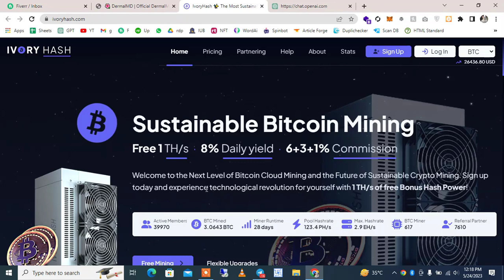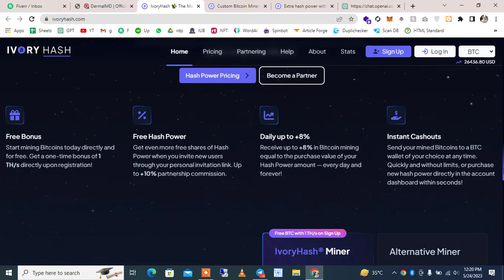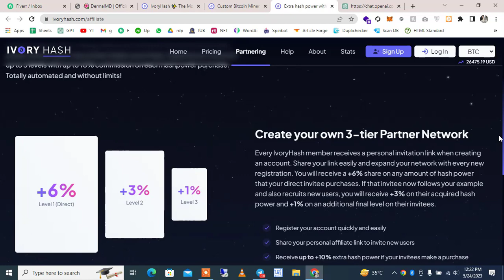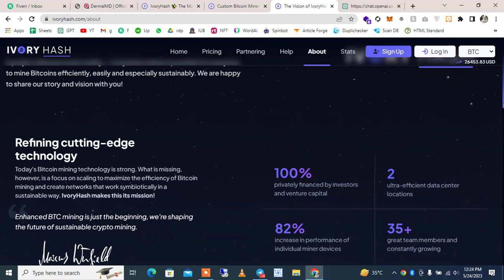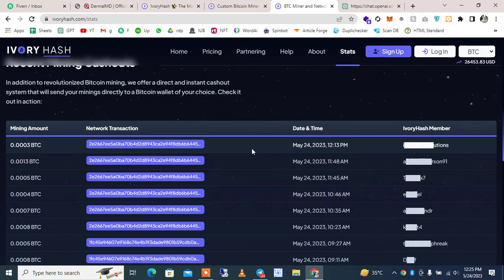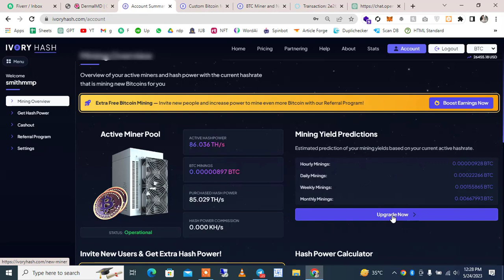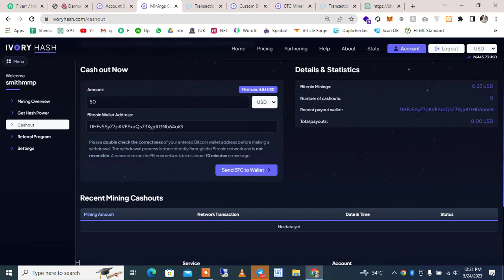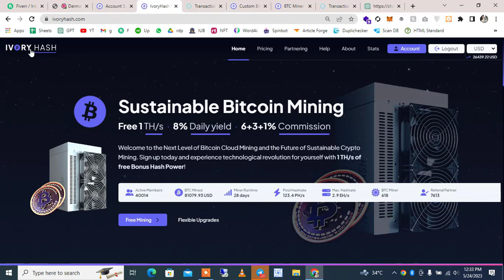Ivory Hash – Educational Overview of the Bitcoin Mining Concept (Not Financial Advice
This video provides an educational overview of Ivory Hash, a platform that describes itself as a Bitcoin cloud-mining service. The purpose of this video is to review the website interface, explore how the platform presents its concept, and discuss publicly available information for general understanding. This content does not promote mining programs, investments, returns, commissions, or financial participation of any kind.

Ivory Hash publicly shares information about its approach to digital mining and its user interface. In this video, we look at how the platform introduces its concepts and how it fits within the broader context of blockchain-based mining technology.

📌 Important Notes:
• This video does not provide instructions or recommendations to sign up, invest, deposit, or participate in cloud mining services.

This video is for educational and informational purposes only. It is not financial, investment, trading, tax, or legal advice.
I do not encourage buying, depositing, mining, or interacting with any platform or digital asset.
Always DYOR (Do Your Own Research) before engaging with any crypto-related service and never invest more than you can afford to lose.

© CRYPTOLOGIST – Web3 & Blockchain Educational Channel

We cover blockchain topics, tools, and platforms strictly from an informational perspective.

(Note: @TNG36 is no longer active)